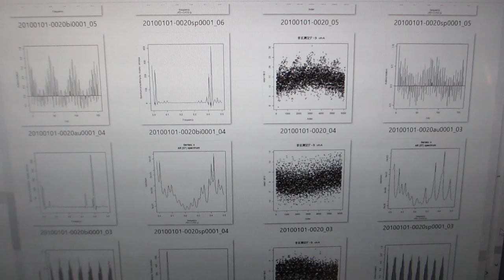超音波の伝搬特性（非線形特性、応答特性、ゆらぎの特性、相互作用）